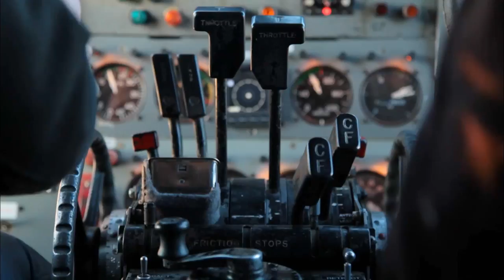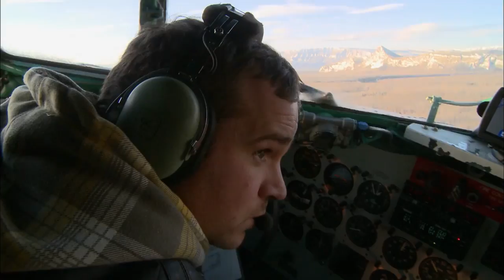Ice Pilots Season 3 Trailer (download and DVD)